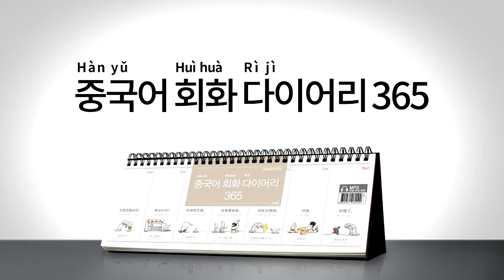2017년 회화 다이어리365 중국어 046